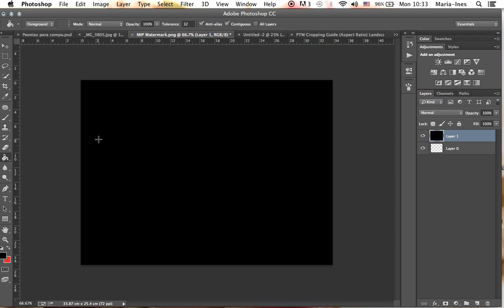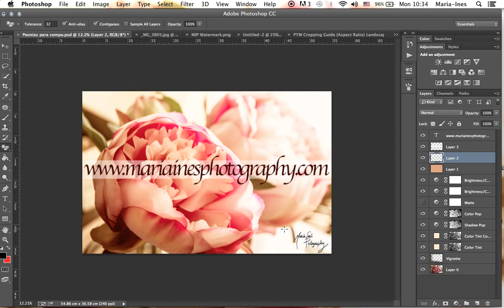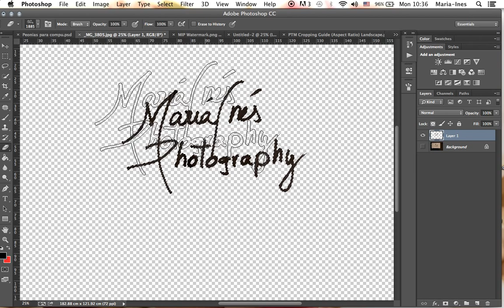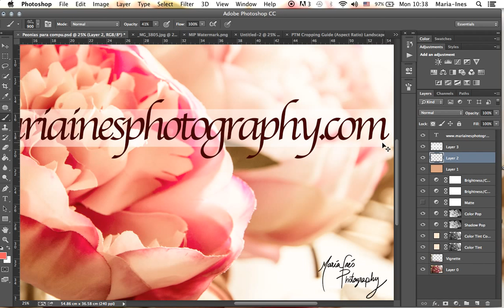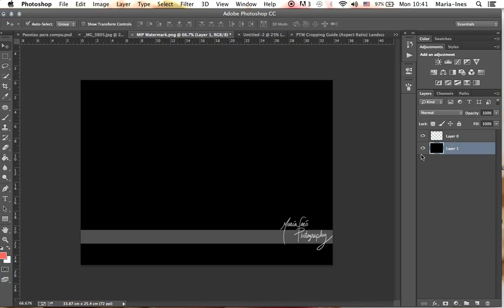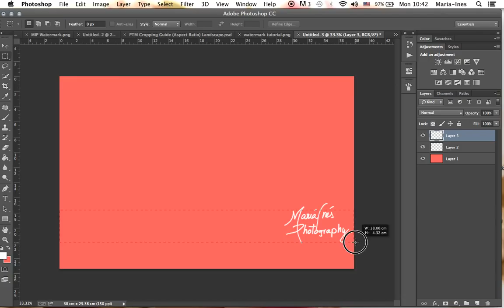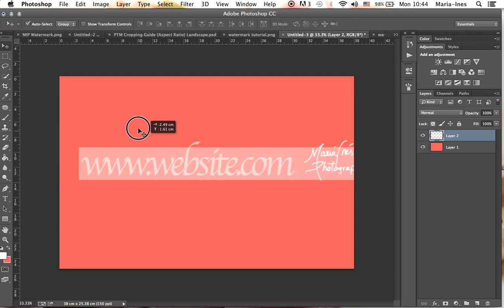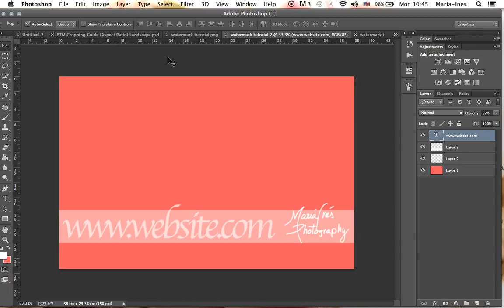Maria-Ines Photography tutorial: How to make a signature brush and watermark in Photoshop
In this tutorial I will teach you how to easely make a 'handwritten' signature brush to sign your photos and a watermark to protect your pictures when posting on webiste, facebook or other social media. Give me thumbs up if you like and found this tutorial helpful. Thanks!

Watch my most viewed video to date and learn about "MY RE-BRANDING PROCESS. HOW TO RE-BRAND THE RIGHT WAY PART 1"